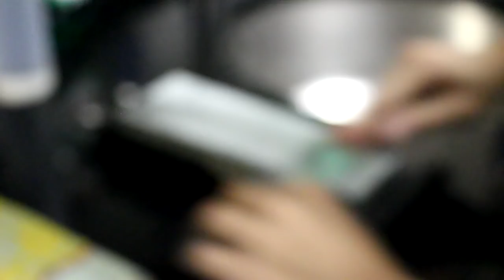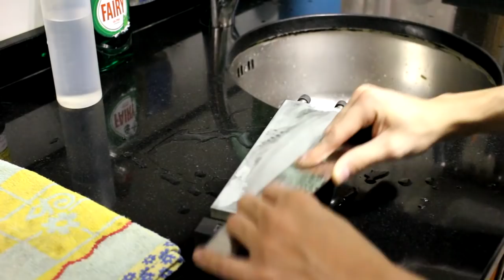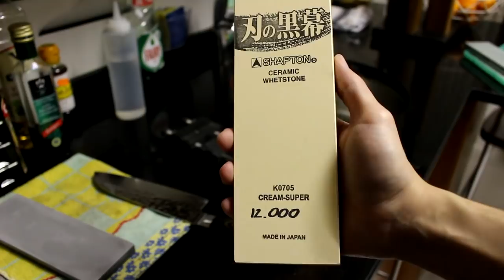Shapton Kuromaku: Piedras baratas de pulido ultrafinas